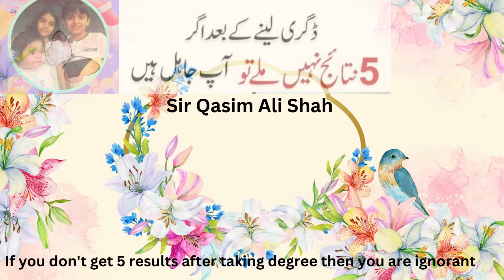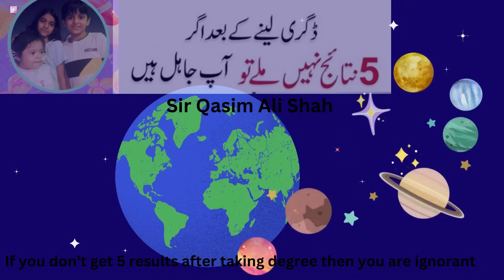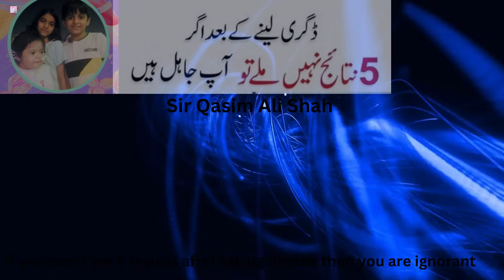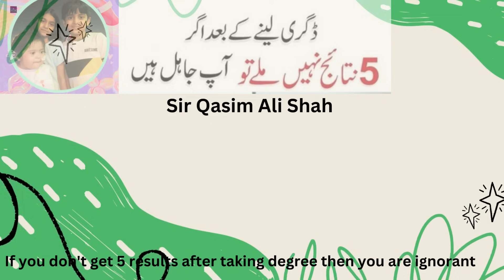ڈگری لینے کے بعد اگر 5 نتائج نہیں ملے تو آپ جاہل ہیں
In today's video, we're diving deep into the topic of "If you don't get 5 results after taking a degree, then you are ignorant." 🎓🤔

🔍 Are you a recent graduate or considering pursuing a degree? Have you ever wondered if a college or university education guarantees success and achievement? If so, this video is a must-watch!

📚 We'll explore the concept of getting "5 results" after earning a degree. What are these results, and how can you achieve them? We'll discuss the various aspects of personal and professional development that matter beyond your diploma.

💡 Discover the key skills and strategies that can set you up for success, such as networking, internships, continuous learning, and more.

🎯 Whether you're studying science, arts, business, or any other field, this video will provide valuable insights and tips to help you make the most of your educational journey.

👥 Join the conversation in the comments section below! Share your thoughts and experiences related to education and success.

📌 Timestamps:
0:00 - Introduction
0:45 - What are the "5 Results"?
2:15 - The Importance of Continuous Learning
4:30 - Building a Strong Network
6:20 - Gaining Practical Experience
8:05 - The Power of Adaptability
9:30 - Conclusion and Final Thoughts

Remember, education is a lifelong journey, and the results you achieve extend far beyond the confines of a degree certificate. 💪🎯

causes of business failure
reasons why businesses fail
reasons of business failure causes
reasons of business failure depression
reasons of business failure explained
reasons of business failure is important
story of business failure
reasons of business failure management
why your business is failing
reasons of business failure to success
what is your why motivational speech
what is your why simon sinek
what is your why motivation
what is your why ted talk
what is your why as a teacher
what is your why as a leader
what is your why as an educator
what is your why business
what is your why for students
what is your why in education
what is your why in teaching
what is your why in your life
what is your why motivational video
what is your why meaning in hindi
what is your why speech